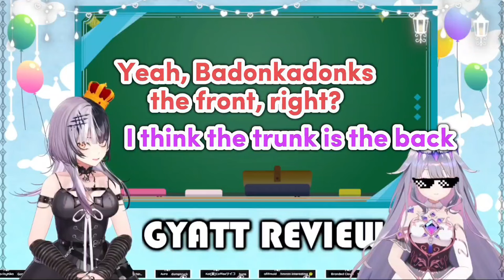𝗘𝘃𝗲𝗻 𝗦𝗵𝗶𝗼𝗿𝗶 𝗰𝗼𝘂𝗹𝗱𝗻'𝘁 𝗵𝗲𝗹𝗽 𝗯𝘂𝘁 𝗾𝘂𝗲𝘀𝘁𝗶𝗼𝗻 𝗕𝗶𝗯𝗼𝗼'𝘀 𝗚𝘆𝗮𝘁𝘁 𝗸𝗻𝗼𝘄𝗹𝗲𝗱𝗴𝗲... |Hololive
Hololive
Hololive ch
hololive reaction
hololive animation
hololive english
Holocure
holojustice

ED ART by @Tkminnm from Twitter -

BGM used
DOVA-SYNDROME